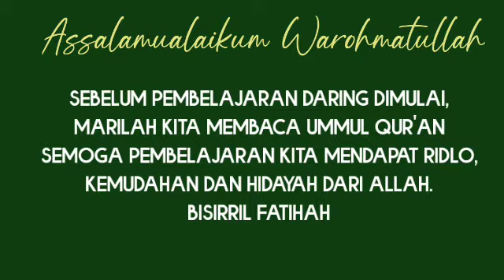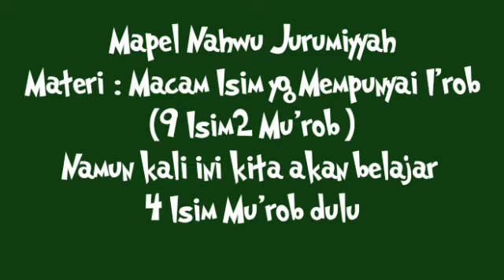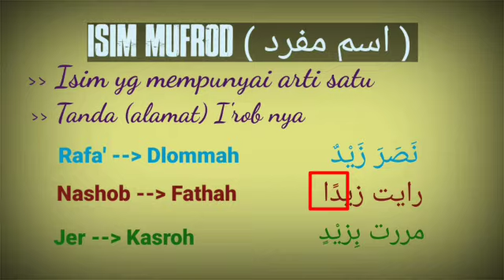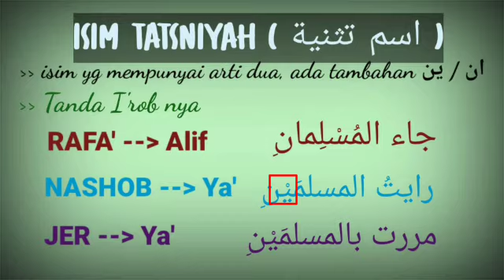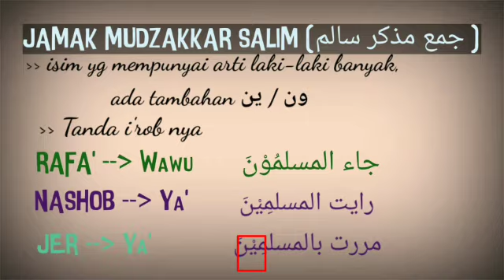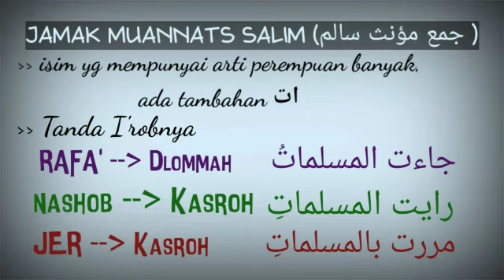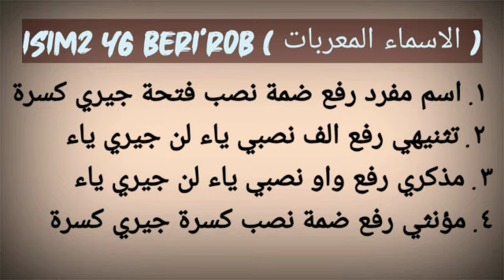Nahwu Jurumiyyah 9G: Isim2 Mu'rob # 11 Agust 2020